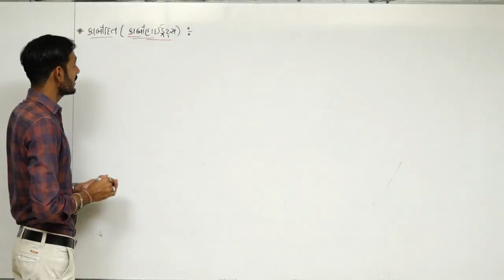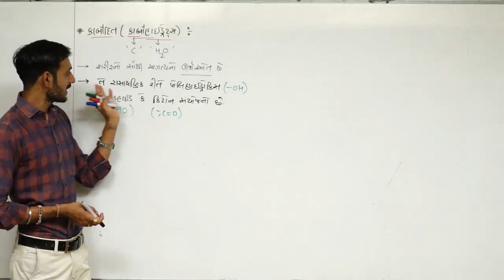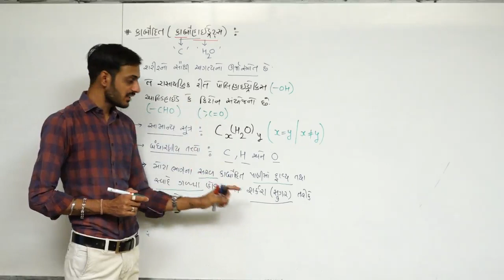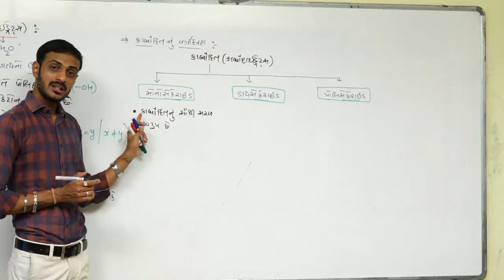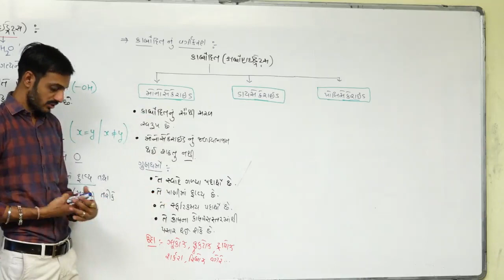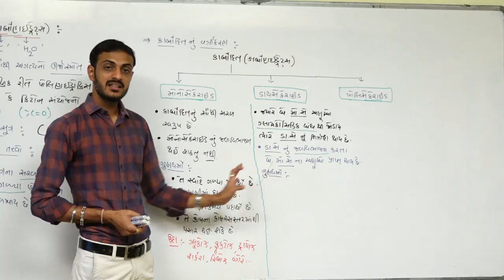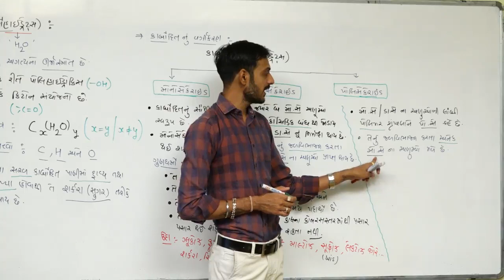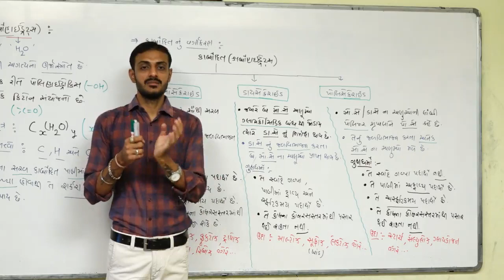Biomolecules L-3 | Class-11 | NEET | Biology NCERT | In Gujarati | By GOVIND MAKWANA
Carbohydrate
Biomolecules Lecure-3

Class-11
NEET
Biology NCERT
In Gujarati